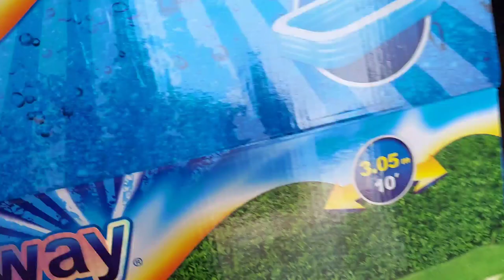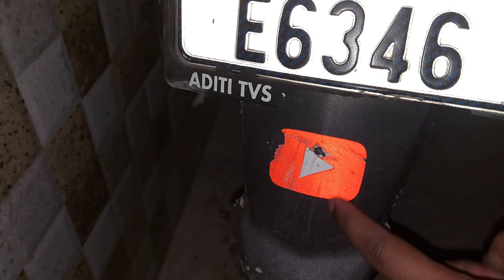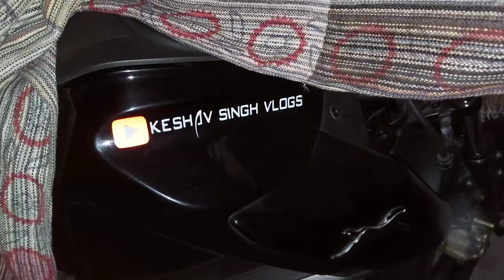BUYING BIGGEST SWIMMING POOL FOR MY HOME || GHAR MAI POOL PARTY🌊⛱️🍹